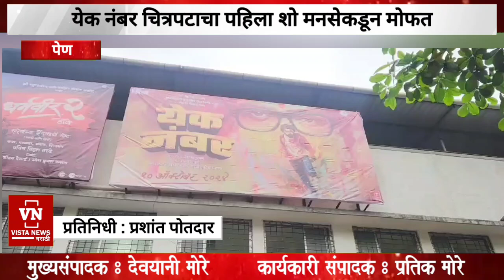येक नंबर चित्रपटाचा पहिला शो मनसेकडून मोफत ; मनसेचे संदिप ठाकुर यांचा मराठी प्रेक्षकांसाठी पुढाकार